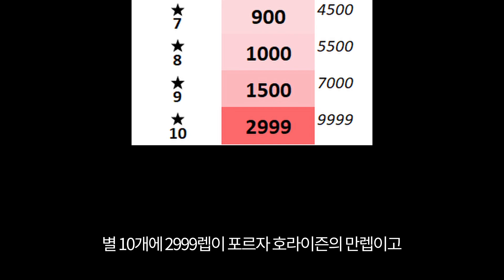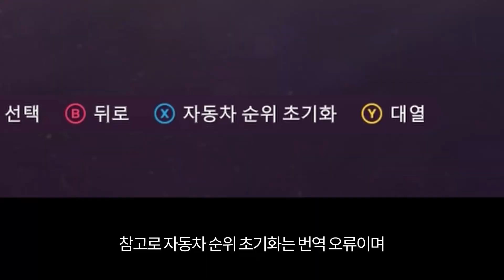썸곧내 (썸네일이 곧 내용 이라는 뜻) [포르자 호라이즌5]